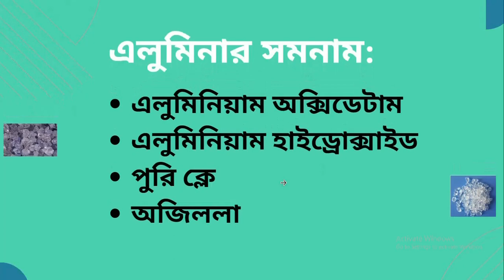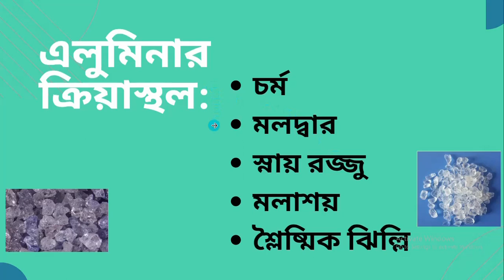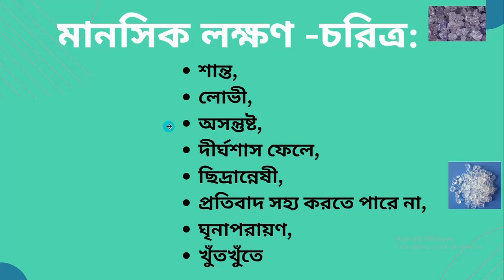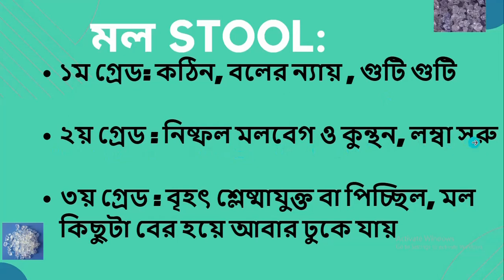Alumina | এলুমিনা | Materia Medica | Learn homeopathy easily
Alunina is a homeopathic medicine which is prominently used constipation  both child and old ages. Homeopathic leaners use the below keywords to know in detail of Alumina.
Alumina
lumina formula
alumina meaning
alumina 30
alumina 30 uses
alumina 200
alumina homeopathy
alumina materia medica
alumina homeopathic medicine
alumina homeopathy uses
alumina 200 uses
alumina 30 homeopathy uses